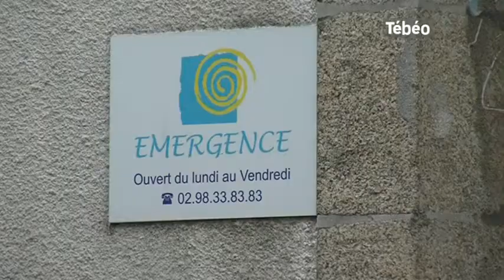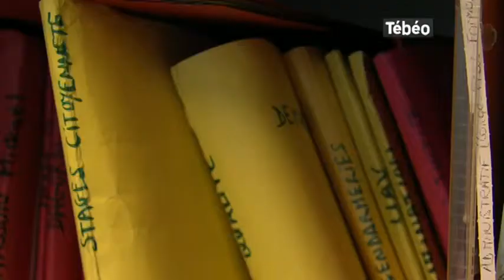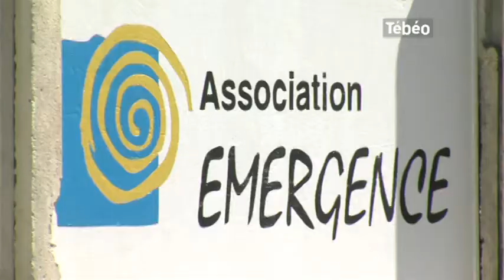Emergence : 40 ans dans le milieu carcérale finistérien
Sites webs/blogs, copiez cette vidéo avec le bouton "Intégrer" !
Reportage sur Emergence, une association qui travaille depuis 40 ans dans le milieu carcérale finistérien. Pour exploitation TV, droits réservés, nous contacter